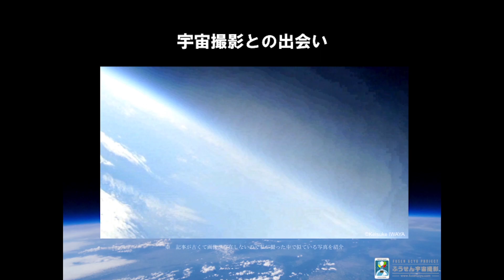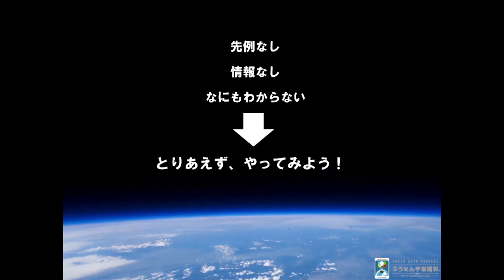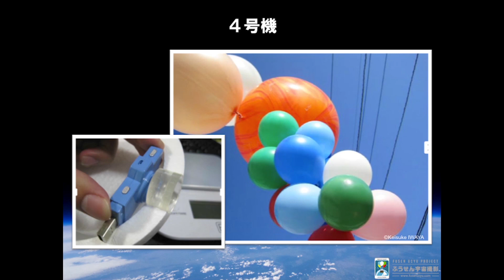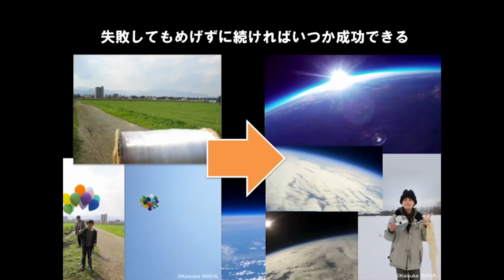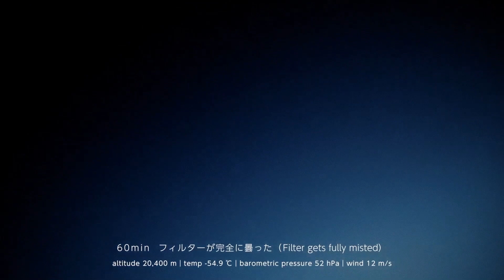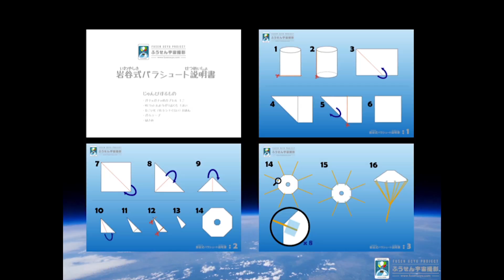「やってみる」から、はじめよう。 | Keisuke Iwaya | TEDxHIU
He is taking the universe with  rubber balloon.

He succeeded in taking the first photographs from 30 kilometers over Japan as a private sector. Since then, he has been developing his methods, and set a record in the number of launching and acquired the highest success rate in Japan and the highest altitude in the world. He has established a method of world’s best standards. He has been featured in various media such as television, newspapers, magazines, television commercials, and advertisements. He developed the methods by himself. A picture on foreign web news site he found on summer vacation in his fourth year at his university was the beginning of his story. He is acting so that people may feel more familiar with space and have a challenge spirit, through “Fusen Ucyu Project”, or Balloon Photo graphics from Space, which he developed with things for daily use and by personal funds.